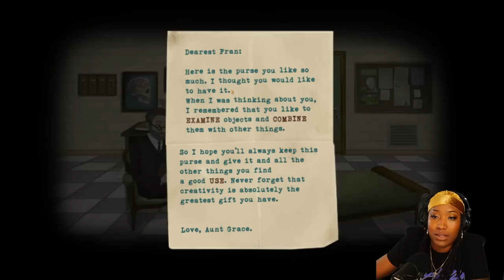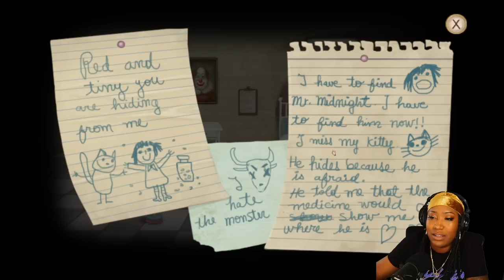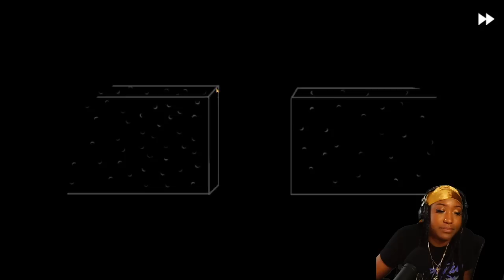I Wasn’t Ready For This! - Fran Bow Ch. 1